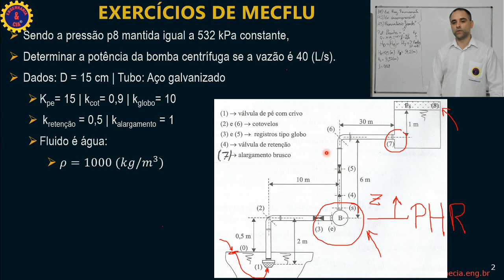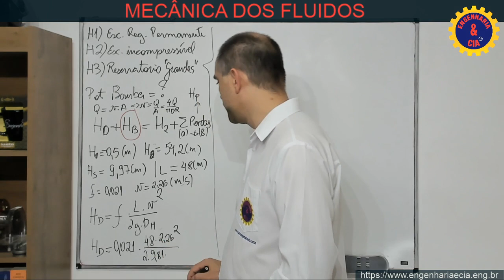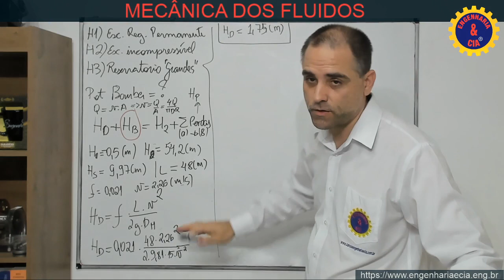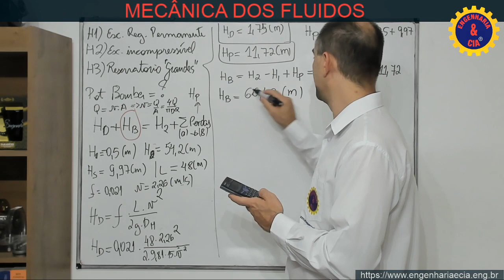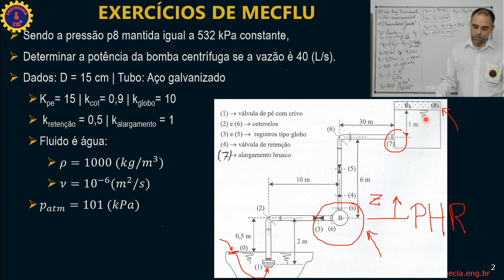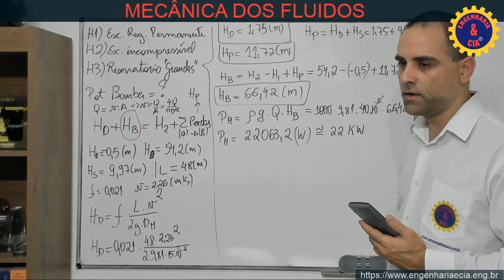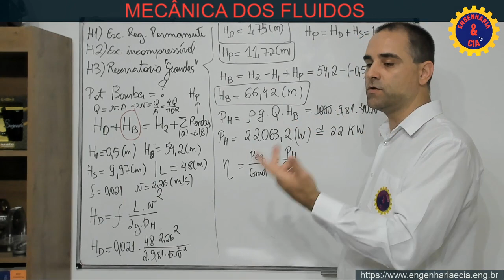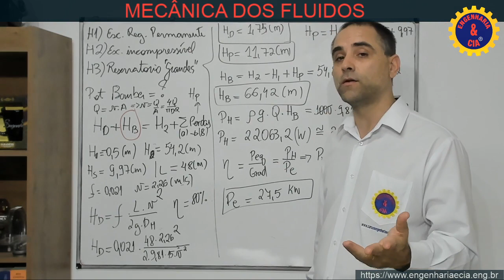MECFLU PARTE 4 COMO DIMENSIONAR BOMBA CENTRIFUGA DE INSTALAÇÃO DE BOMBEAMENTO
Tem dificuldade para dimensionar uma instalação de bombeamento, faça nosso curso ESPECIFICAÇÃO DE BOMBAS CENTRÍFUGAS e aprenda o método passo a passo.

Nessa aula da série "Conceito Direto ao ponto, da temática de Mecânica dos Fluidos nós resolvemos um exercício para dimensionamento de bomba centrífuga, a partir da equação da energia, calculando perda de carga localizada, perda de carga distribuída usando o diagrama de moody-rouse e por fim a potência hidráulica do fluido.

Para finalizar calculamos a potência da bomba.

O nosso curso Especificação de Bombas Centrífugas Passo a Passo é baseado na nossa experiência como professor no curso de engenharia mecânica e experiência prática.

Iremos abordar no curso os seguintes temas:

1. Propriedades dos Fluidos
1.1. O que é Fluido?
1.2. Massa Específica
1.3. Peso Específico
1.4. Viscosidade Dinâmica
1.5. Viscosidade Cinemática

2. Estática dos Fluidos
2.1. Conceito de Pressão
2.2. Unidades de Pressão Mais Usadas
2.3. Pressão Absoluta e Pressão Efetiva ou Manométrica
2.4. Cálculo de Pressão Estática e Variação de Pressão
2.5. Conceito de Carga de Pressão

3. Cinemática dos Fluidos
3.1. Regime Permanente e Regime Transitório
3.2. Escoamento Laminar, Escoamento Turbulento e Número de Reynolds
3.3. Conceito de Reservatorio de Grandes Dimensões
3.4. Conceito de Jato Livre
3.5. Conceito de Vazão
3.5. Conceito de Velocidade Média
3.6. Equação da Continuidade
3.7. Conceito de Vazão em Massa e Lei da Conservação da Massa

4. Equação da Energia
4.1. Energia Mecânica do Fluido e Altura de Energia
4.2. Apresentando a Equação da Energia e Altura Manométrica
4.3. Potência Hidráulica, Potência de eixo e Rendimento da Bomba

5. Cálculo de Perda de Carga
5.1. Conceito de Perda de Carga e Conceitos Importantes
5.2. Perda de Carga Distribuída
5.3. Perda de Carga Localizada
5.3.1. Método do Comprimento Equivalente
5.3.2. Método do Coeficiente de Perda de Carga Localizado

6. Funcionamento de uma Bomba Centrífuga
6.1 Componentes Típicos
6.2 Tipos de Rotores
6.3 Funcionamento de uma Bomba Centrífuga
6.4 Instalação de Bombeamento Típica
6.5 Conceitos de Bomba Afogada e Bomba Não-Afogada
6.6 Curvas Características
6.7 Curvas do Sistema e O Ponto de Operação
6.8 BEP - Best Efficiency Point ou Ponto de Máxima Eficiência
6.9 Escorvamento

7. Cavitação e o NPSH
7.1. O que é Cavitação?
7.2. Cálculo da Altura de Sucção e Conceitos de NPSH - Conceito de Bomba Afogada e Não-afogada
7.3. Funcionamento das Bombas Centrífugas
7.4. Ponto de Operação das Bombas Centrífugas – Curva do Sistema
7.5. Componentes Comuns em uma Instalação de Bombeamento
7.6. Conceito de Escorvamento

8. Especificação de Bombas Centrífugas Passo a Passo
7.1 Selecionando uma Bomba Centrífuga para uma Instalação de Bombeamento Convencional.
7.2 Selecionando uma Bomba Centrífuga para uma Instalação de Bombeamento Predial com Caixas d'águas de Edifícios.
7.3 Selecionando uma Bomba Centrífuga para uma Instalação de Bombeamento Sanitária